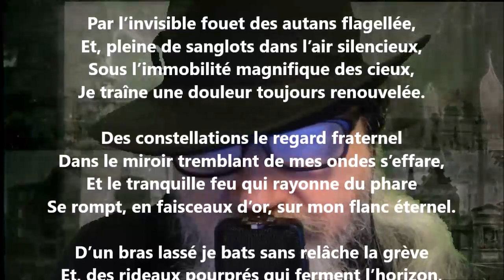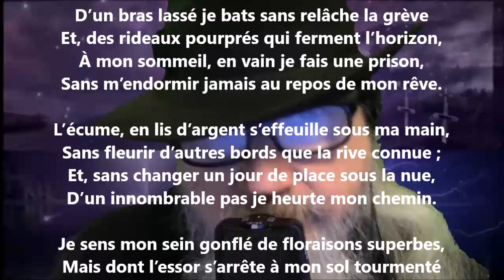La mer - Armand Silvestre lu par Yvon Jean